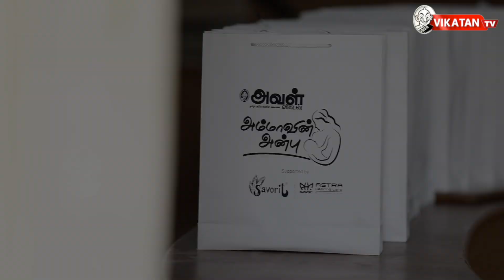அன்னம் படைத்து அன்பைப் பரிமாறுவோம்...!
குழந்தைகள் தினத்தை முன்னிட்டு அவள் விகடன் நடத்திய "அம்மாவின் அன்பு" நிகழ்ச்சி தாயின் அன்பை அறியாத ஆதரவற்ற குழந்தைகளுக்கு உணவிட்டு மகிழ்விக்கும் உன்னதமான நிகழ்ச்சி.

CREDITS
Camera - Jeevakaran , Varun | Edit - Ajith | Aval Vikatan Team - Valli Dasan, Nagaraja Kumar